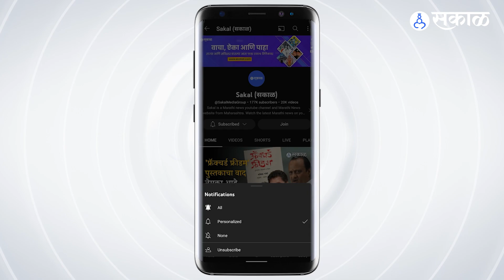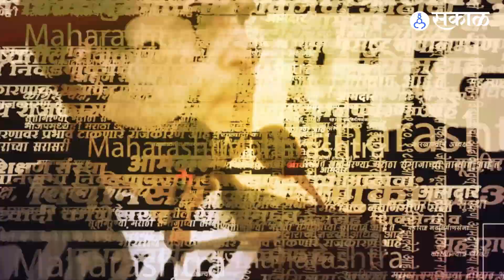Roshani Shinde Thane :Thackeray गटाच्या महिला कार्यकर्तीवर Shivsena महिलांकडून मारहाण । CCTV Viral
ठाकरे गटाच्या एका गर्भवती महिला कार्यकर्तीवर शिवसेनेच्या महिलांनी हल्ला केल्याने सध्या खळबळ उडाली आहे. रोशनी शिंदे असं या महिलेचं नाव आहे.